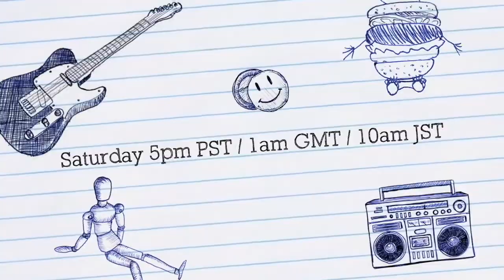FH Bonus | Episode 4 Trailer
Come join us for Episode 4 of the Fueki Hangout this Saturday 19/11/2016 5PM PST - Sunday 20/11/2016 1AM GMT & 10AM JST !

This months hosts:
Sutea
SourPatchParent
Upgoon
Austin (Fukei-Metal)

Join the conversation about all the Sakura Gakuin (incl. LoGirl), Babymetal, Graduates and Fukei!